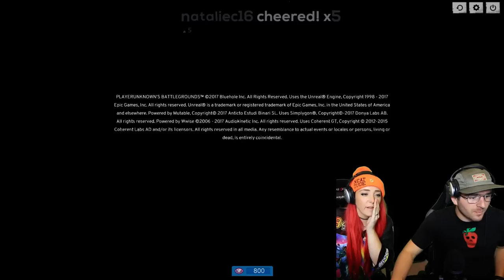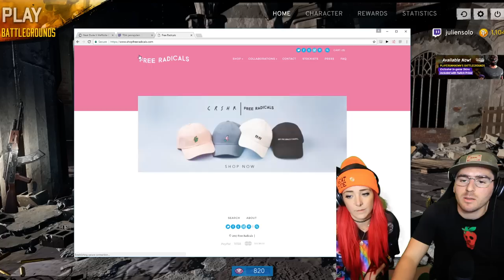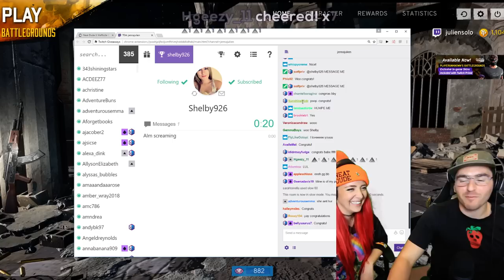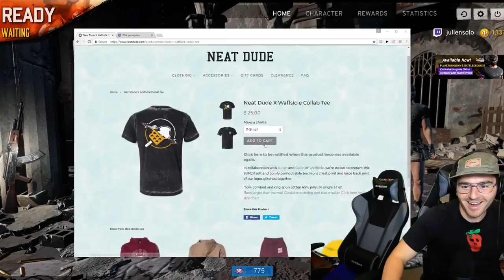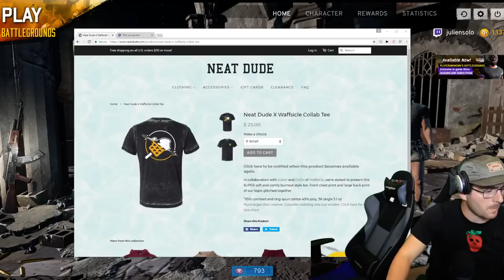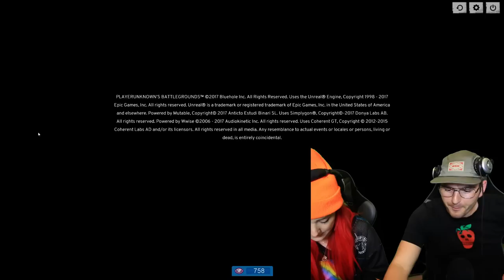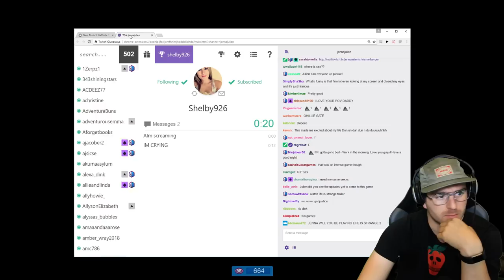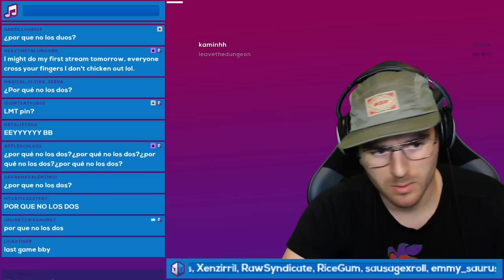True Life: IM ADDICTED TO GHILLIE SUITS - GIVEAWAY EVERY TOP 5